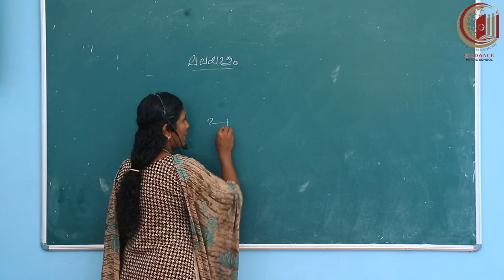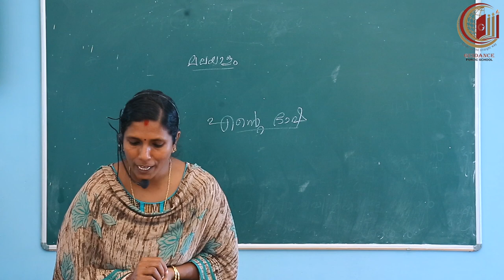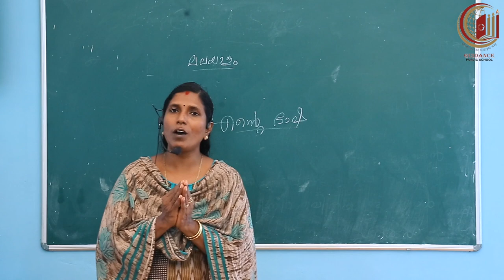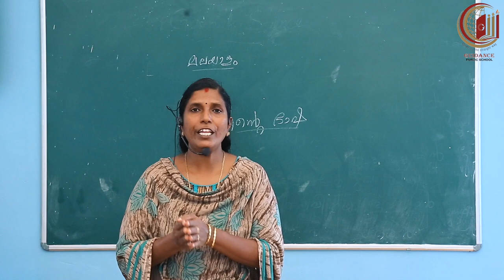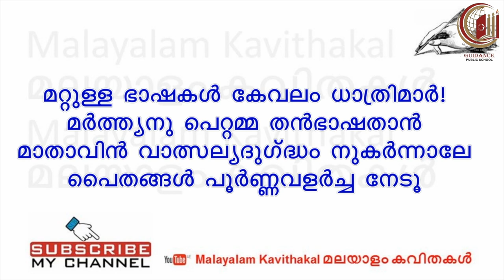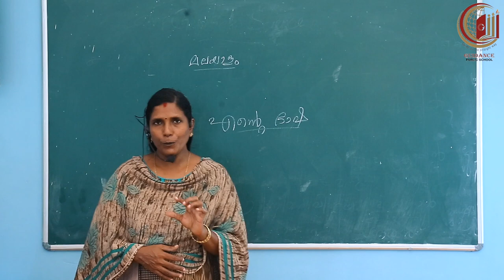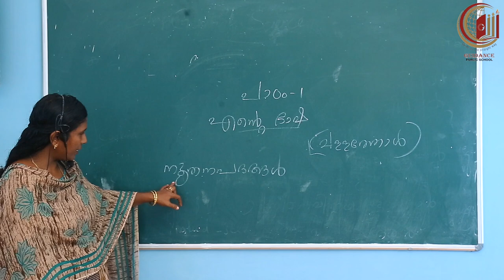CLASS 04 - MALAYALAM - PART 2